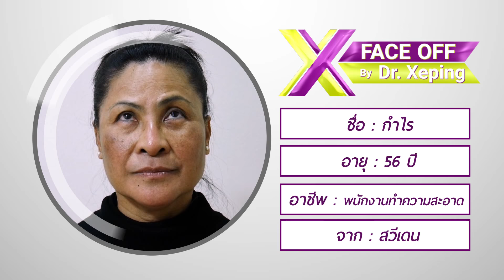ฉีดซิลิโคนจนเป็นปัญหา เดินหน้าเข้าโครงการเฟซออฟ สวยปลอดภัย ด้วยสุดยอดฝีมือศัลยแพทย์ตกแต่งไทย